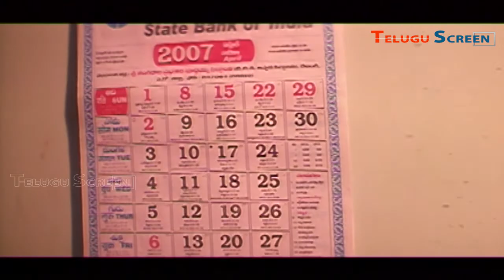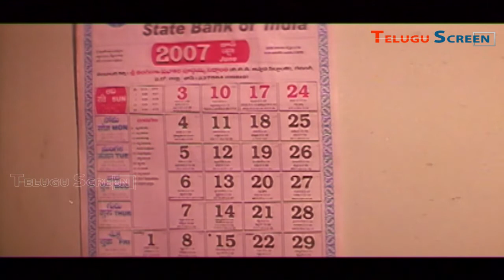Kotha Jeevitham From Manchi Manashulu Movie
Watch Kotha Jeevitham From Manchi Manashulu Movie

Manchimanushulu
Banner    : Sairatna Production
Cast      : Shivaji Raja,Vijayabaskar,Reethu,Sony,Vidhya,
Direction : P.S.Ramachandrudu
Production: R.S.Narayana
Editor    : Srinivas
Story     : Suresh Babu